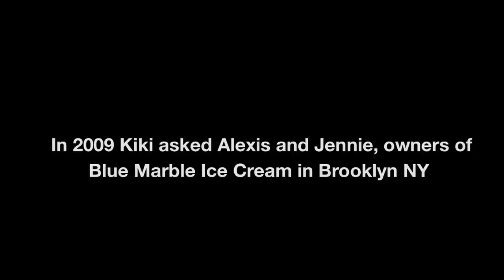Sweet Dreams Trailer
In 1994 Rwanda suffered a devastating genocide. Close to a million were killed by neighbors, friends, even family. Horror swept the land. And when it was over, those who remained were broken, dead inside.
The country has made great strides in economic recovery, but "people are not like roads and buildings" says Kiki Katese, pioneering Rwandan theater director. "How do we rebuild a human being?"
Kiki decided to start Ingoma Nshya, Rwanda's first and only women's drumming troupe, open to women from both sides of the conflict. There was only one requirement: to leave the categories of the past at the gate.
Sweet Dreams follows this remarkable group of Rwandan women as they emerge from the devastation of the genocide to create a new future for themselves.